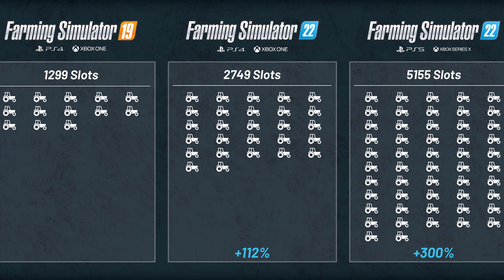FARMING SIMULATOR 22 - 🎮WIĘKSZA ILOŚĆ MASZYN I OBIEKTÓW NA JEDNEJ MAPIE W NOWYCH KONSOLACH🎮🤔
Siema! Dzisiejszy materiał jest bardziej skierowany do graczy konsolowych! Zostały zwiększone ilości slotów na nowych konsolach! Więcej w filmie! Zapraszam!